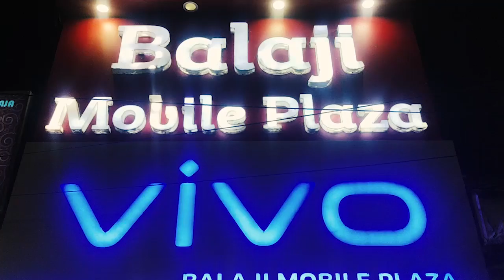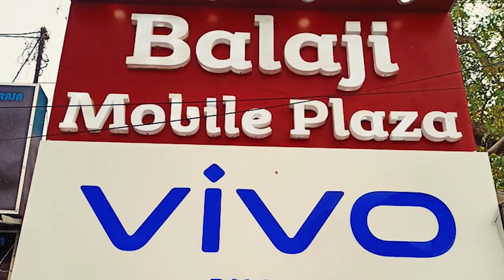কলকাতা বিমানবন্দরে ভয়াবহ অগ্নিকাণ্ড